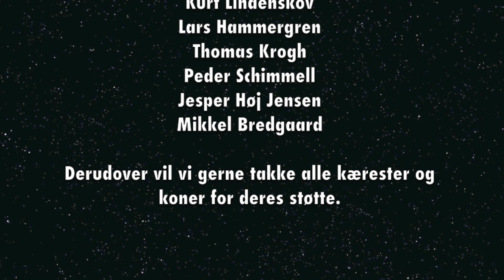Lystrup og Jomfruens Egede Godser Høst 2011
The best clip from harvest 2011! that summer it was really wet.
JM